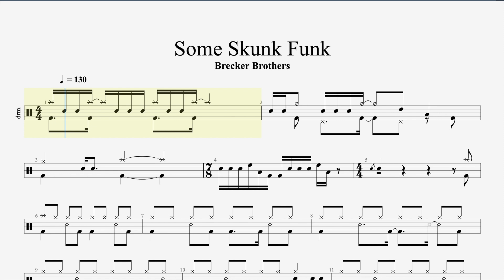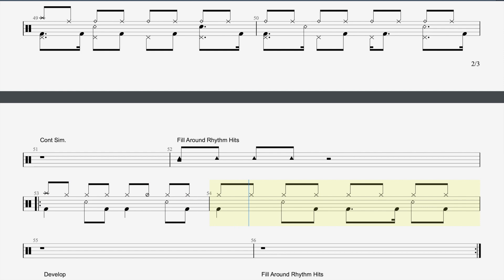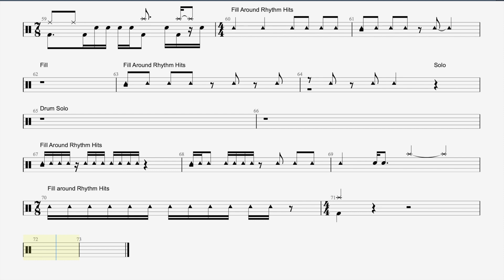Some Skunk Funk Rockschool Grade 8 Drums